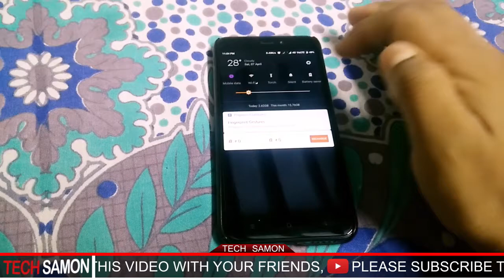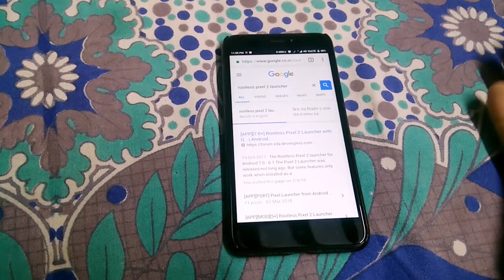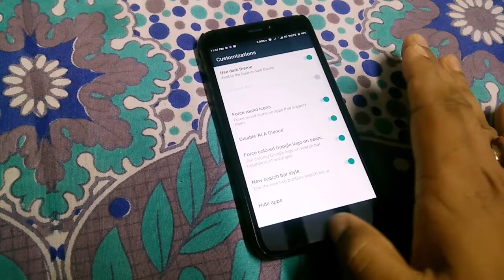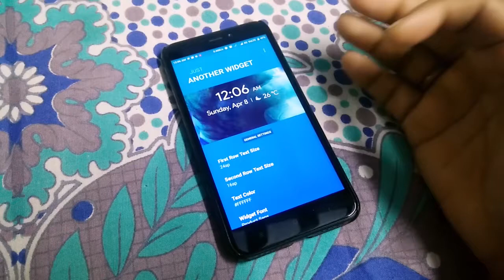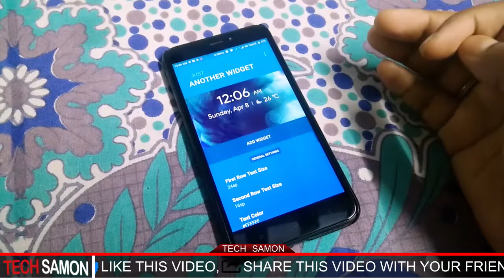Install Google pixel 3 launcher Before Everyone.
Hello Friend aj amra dekhbo ki vabe ROOT chara Upcoming Google Pixel 3 Launcher ki vabe install korbo. Asa kori video ta volo lagle,
R video ta like korun,R video ta samparke jodi aro kichu janar thake ta hole niche comment kore janao.R channel ta te jara natun tara subscribe korun channel ta,channel subscribe sampurno Free.

• Track Info:

Title: Fresh Start
Artist: Joakim Karud
Genre: Hip Hop & Rap
Mood: Funky